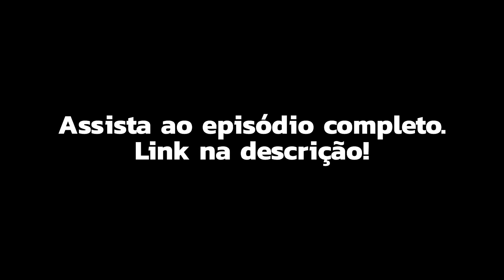Rafa explica sobre as PLAYLISTS "ALGOTORIALS" | Musicalizando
CONVIDADO:
Thiago Niemeyer | @thiagododarvin